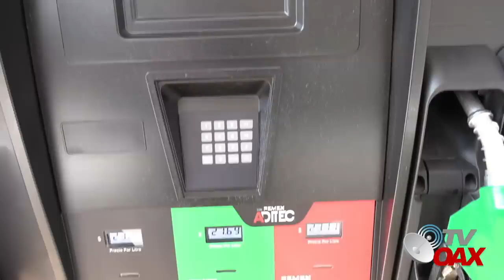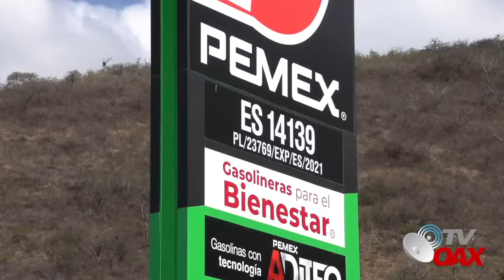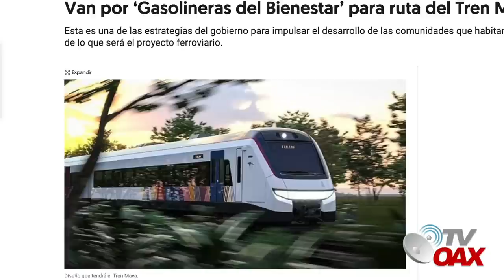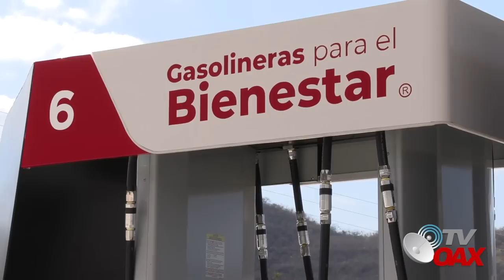AMLO y sus nuevas Gasolineras en el Sureste de Mexico exclusivo para el pueblo.Jamas visto!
Presidente de Mexico y su nuevo plan para instalar Gasolineras del Bienestar en el Sureste de Mexico en la ruta del Tren Maya.